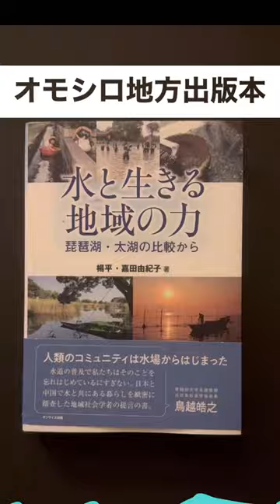【水と生きる地域の力】人類のコミュニケーションは水場からはじまった！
水と生きる地域の力
楊平著
嘉田由紀子著
サンライズ出版発行

琵琶湖•太鼓の比較から。